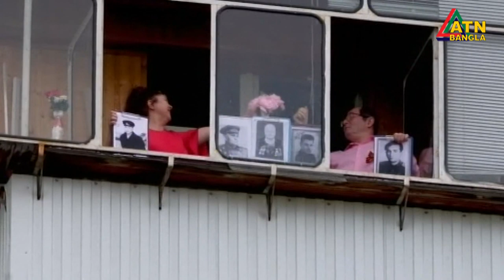বিশ্বে প্রতিদিন এখন ড়ড়ে ৮০ হাজারেরও বেশি মানুষ করোনাভাইরাসে আক্রান্ত হচ্ছেন।